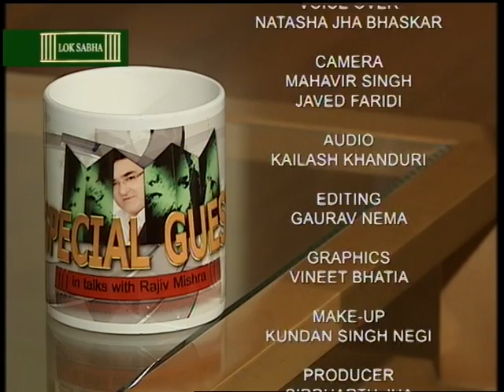Rajiv Mishra CEO Loksabha TV talk show "Special Guest" with Supriya Sule Part II.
Rajiv Mishra, CEO Loksabha TV on his talk show "Special Guest" with Supriya Sule, Member of Parliament.

Supriya Sule is an Indian politician from the Nationalist Congress Party and currently a Member of Parliament (MP) in the 15th Lok Sabha. She is the daughter of the President of the Nationalist Congress Party, Sharad Pawar.

In 2009, she contested the elections for the Baramati Lok Sabha constituency and won. This constituency was previously represented by her father. She was a Member of Parliament, representing Maharashtra in the Rajya Sabha.

In 2011, she launched a statewide campaign against female foeticide

Watch Rajiv Mishra's talk show "Special Guest" to know the latest and greatest happening in India. India's no. 1 Talk Show features regularly on Lok Sabha TV.